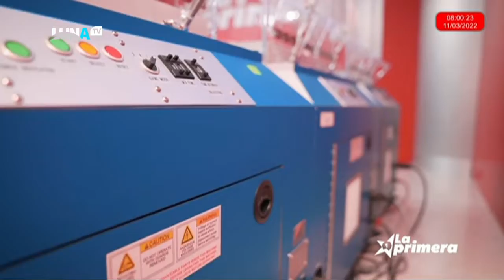LOTERIA LA PRIMERA 11 03 2022 PM